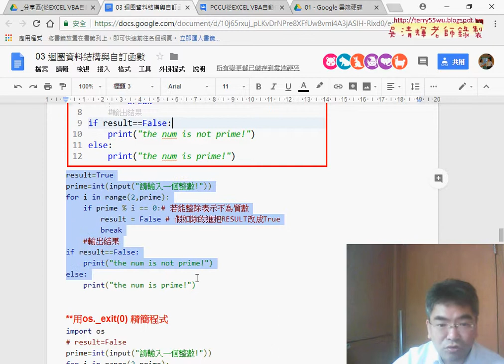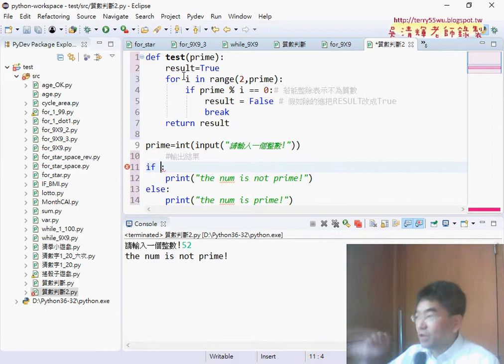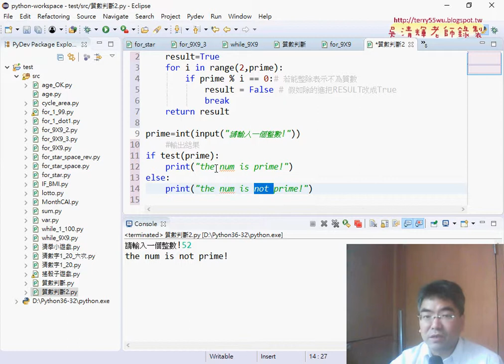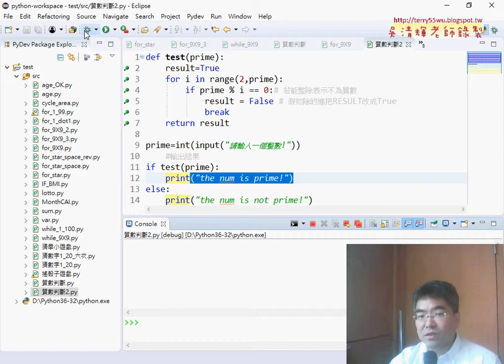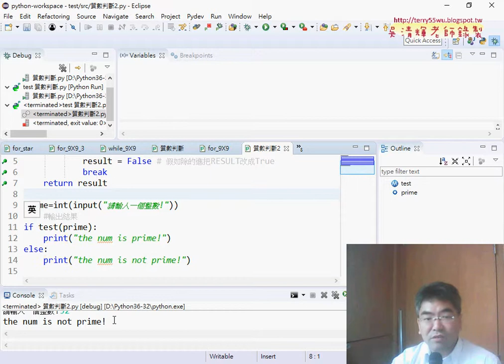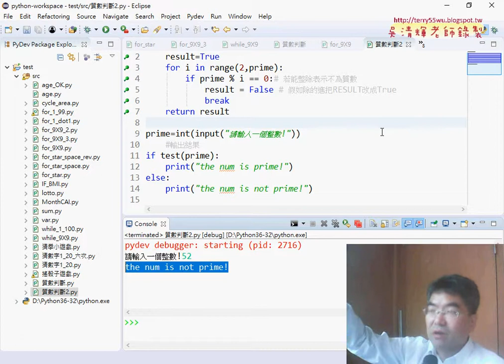03 判斷質數與自訂函數